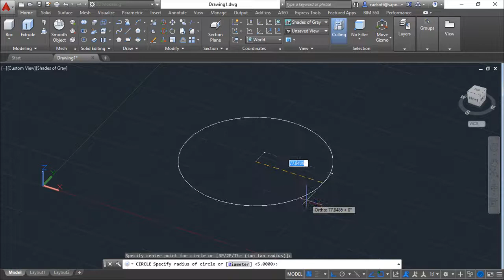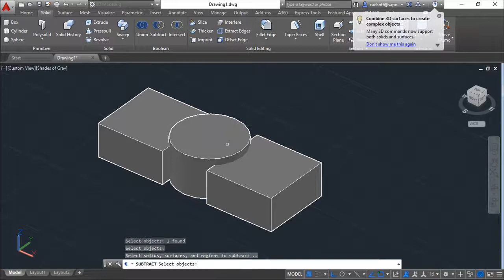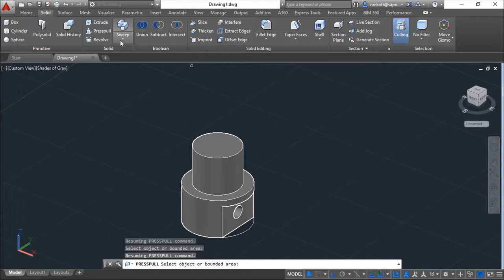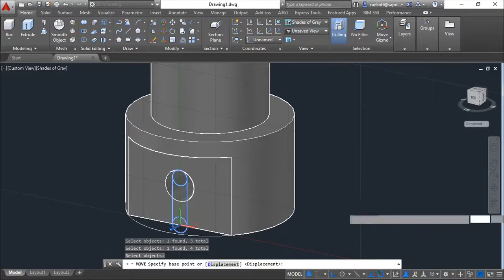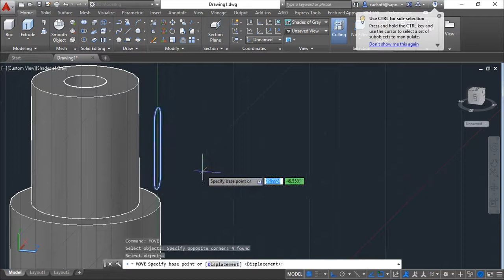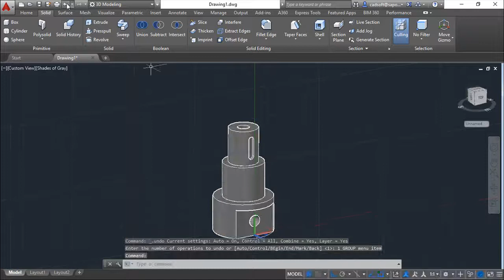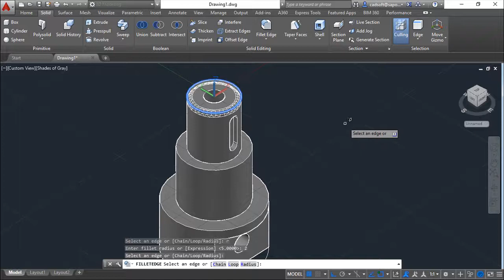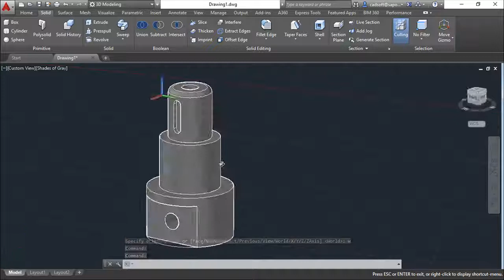AutoCAD 2016 3D - Exercise 32